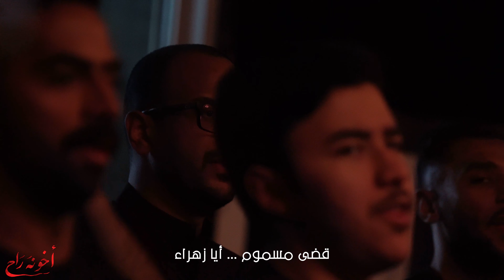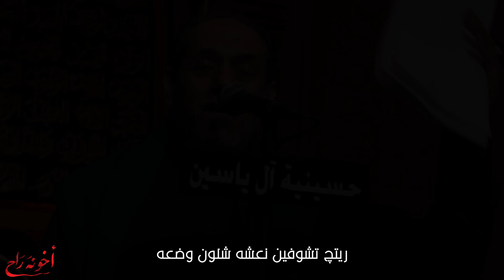السيد علي شبر - أخونه راح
أخونه راح

أداء الرادود
السيد علي شبر

كلمات الشاعر
أبو جعفر العبودي

مكساج
حسن المرهون

ليالي استشهاد الإمام الحسن المجتبى
عليه السلام

ليلة ٧ من شهر صفر المظفر لعام ١٤٤٥هـ

في
حسينية آل ياسين
بدولة الكويت